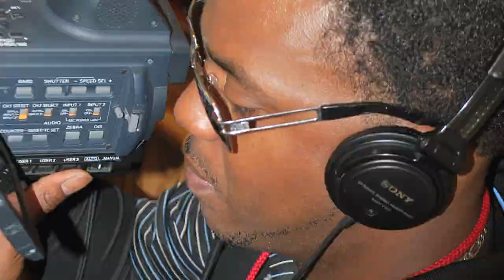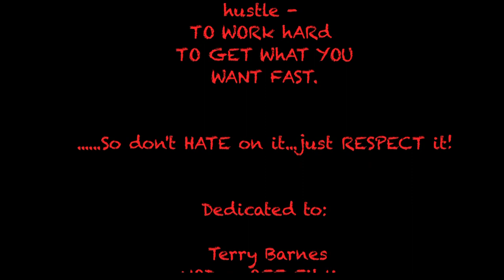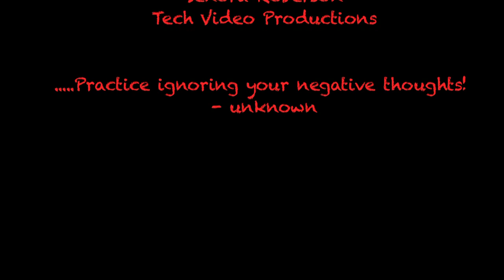NDO Hustle Terry Barnes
A dedication to Terry Barnes and all those who are in the game like myself that works hard.  Never Quit!